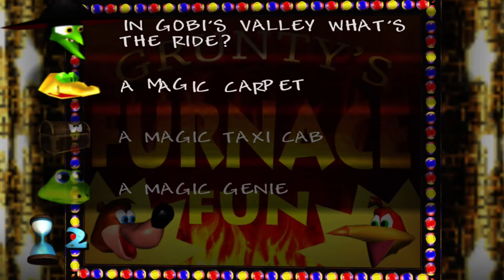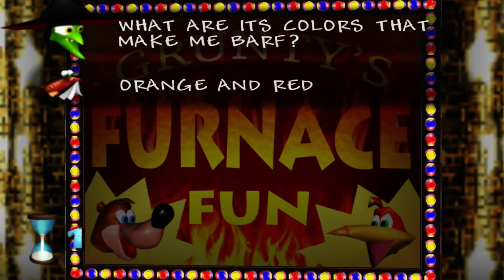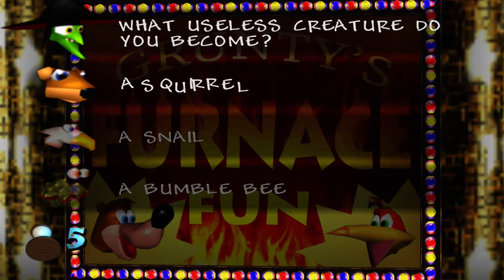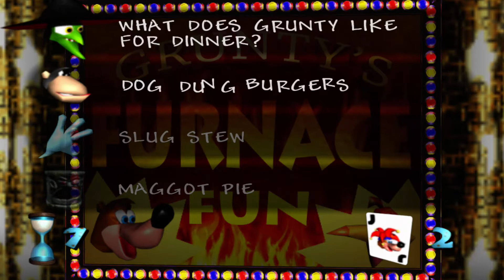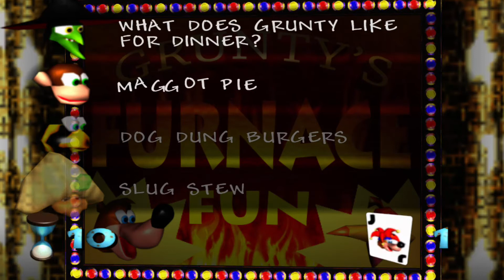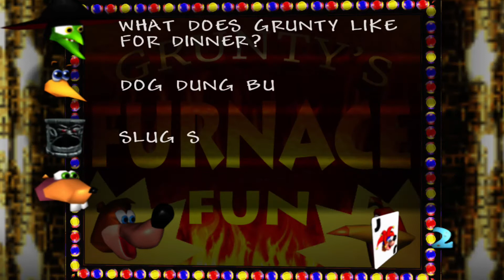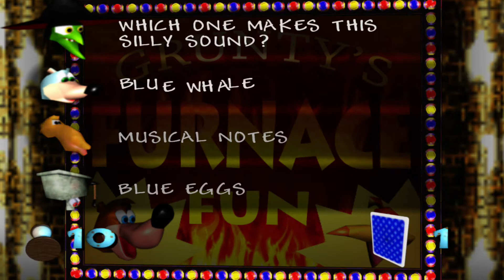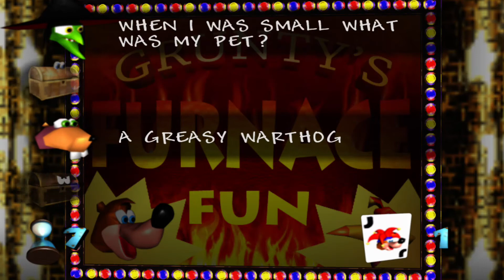Banjo Kazooie (Parte #11) - Dall'inizio alla Fine - No Tagli - No Commento - XboxOne - 1080p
Tratto dalla Live su Mixer
Banjo Kazooie (Xbox Game Pass)
Rare Replay Collection